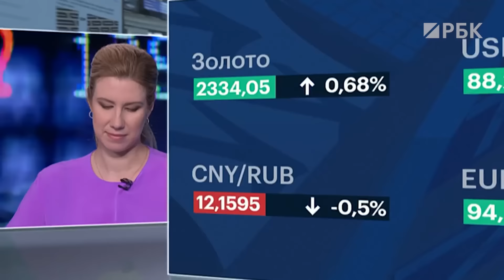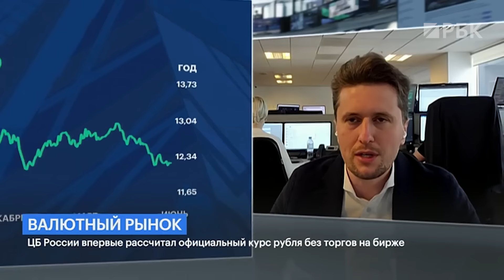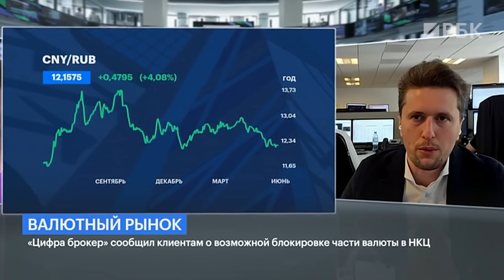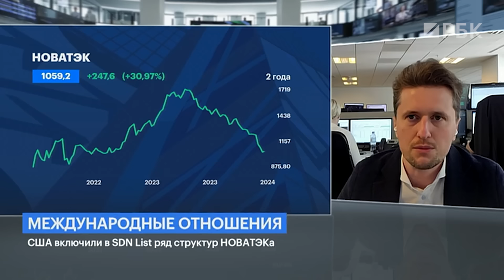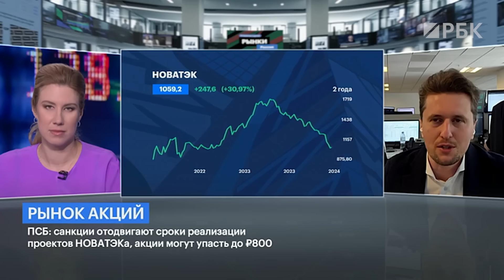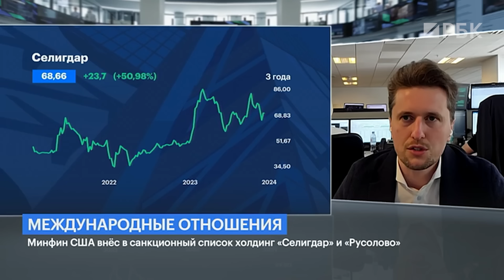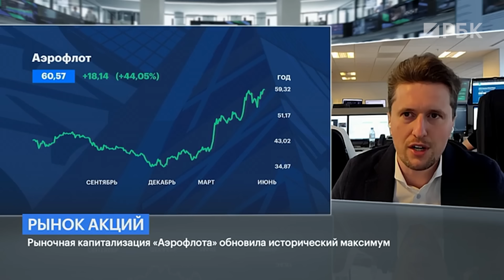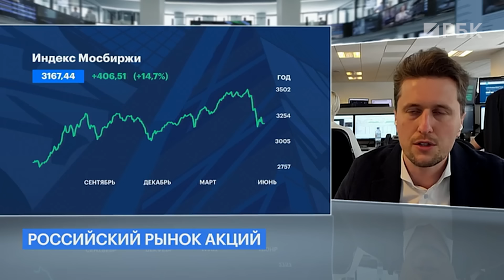Последствия санкций против Мосбиржи и НКЦ для российских компаний. Акции Сбера, Новатэка и Селигдара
Короткая, но бурная торговая неделя на российском рынке завершается. Вместе с Алевтиной Пенкальской и Тимуром Нигматуллиным, инвестиционным консультантом ФГ «Финам», подвели итоги. Конечно в центре внимания — санкции против Мосбиржи и нескольких других компаний, например, «Селигдара» и «Русолова». Обсудили, с какими проблемами они столкнутся или уже столкнулись, а также курс рубля и риски для «Новатэка». А также про «Сбер» и банки в целом поговорили — что для них значит смещение валютных торгов на внебиржевой рынок.
Не санкциями едиными! «Аэрофлот» взял ₽60, откуда такой рост? И закончилась ли коррекция на российском рынке?